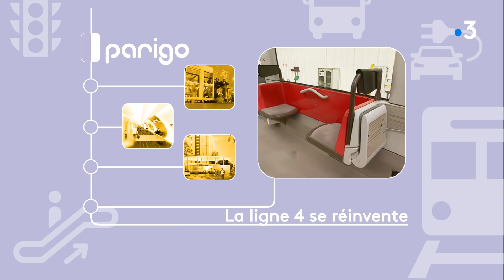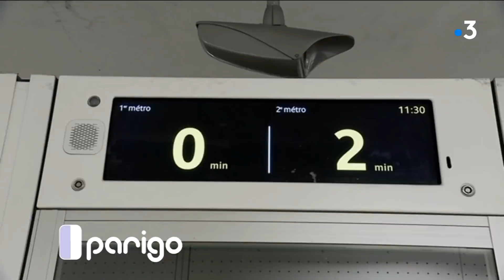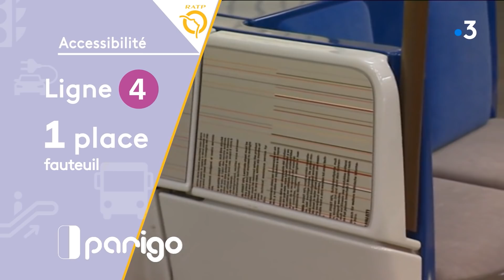Parigo#96 : La ligne 4 se réinvente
Petite rediff d'un Parigo diffusé en janvier dernier (avec quelques modifs).

D’ici à 2022, la ligne 4 aura bien changé… en attendant, les travaux liés à l’automatisation vont bon train. Les plus visibles, la pose des portes palières. Il y en 1062 à fixer !

Vous découvrirez également le futur style « ligne « 4 » conçu spécialement pour redonner un coup de jeune à des stations plus que centenaires.

Nous irons aussi en sous-sol voir concrètement où en est le prolongement vers le sud, direction Bagneux… L’ouverture de deux nouvelle stations est prévue mi-2021.

Et puis en fin d’émission, grosse exclu : Parigo vous dévoile l’aménagement intérieur des MP14, les futurs métros ultra moderne de la ligne, en cours de fabrication chez Alstom, à Valenciennes.